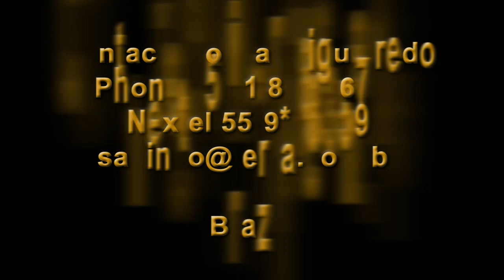Shahil El Shawan AL